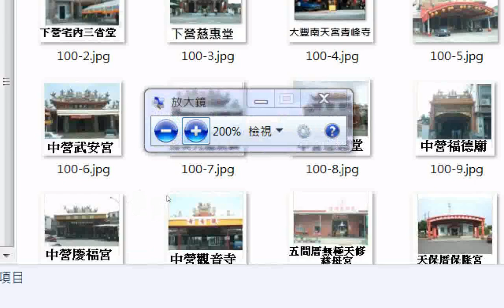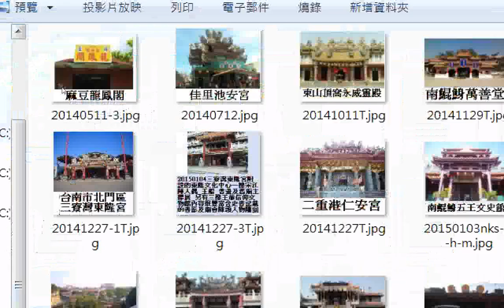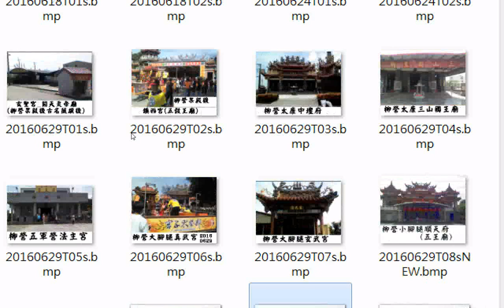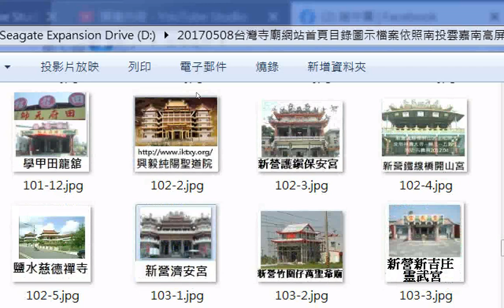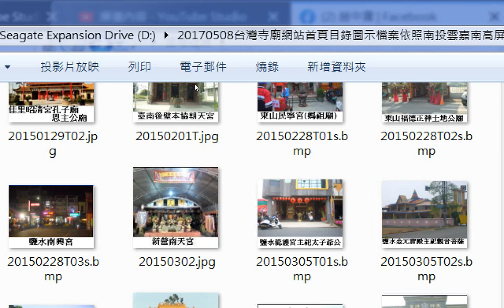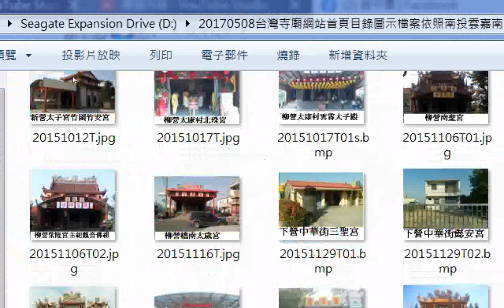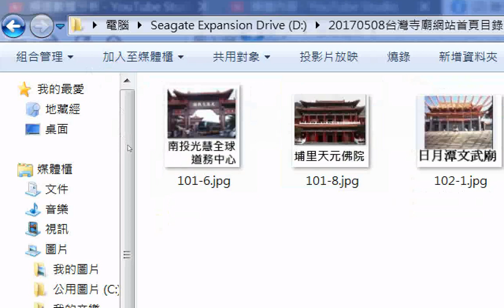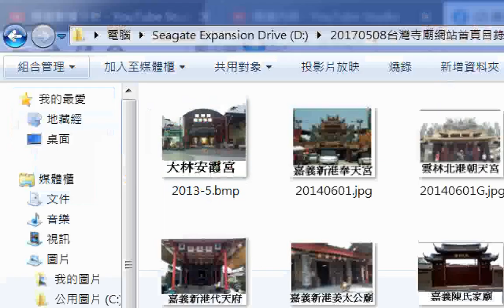20170508台灣寺廟網站首頁目錄圖示檔案依照台南、南投、屏東、高雄、雲林、嘉義分類+北管_20121115桃園和樂軒古漢樂演奏_五尊神像在隊伍最後面入南鯤鯓代天府後被信徒請進五府千歲殿之前_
五府千歲殿--是在主祀觀世音菩薩的青山寺之前_